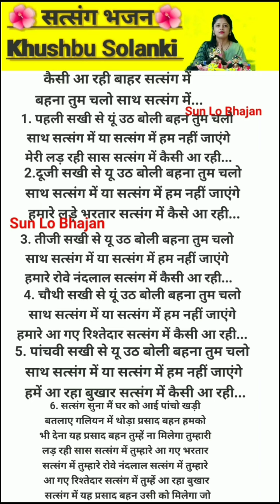कैसी आ रही बहार सत्संग में 🙏📿 सत्संगभजन withlyrics By Khushbu Solanki